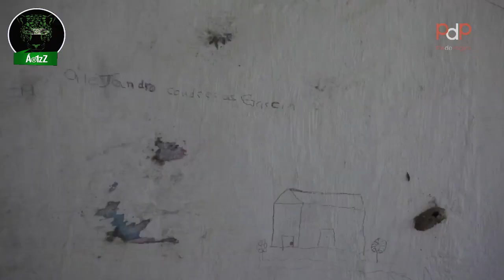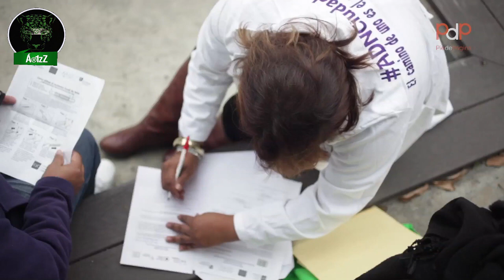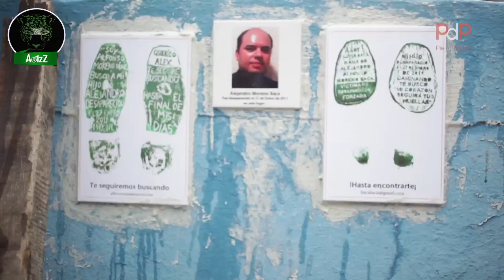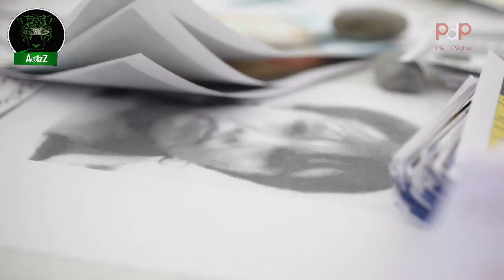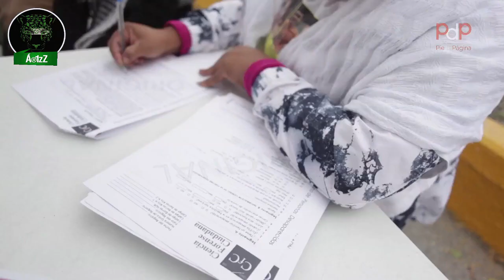Buscadores: Graciela Pérez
Este trabajo forma parte del proyecto Pie de Página, realizado por la Red de Periodistas de a Pie con el apoyo de Open Society Foundations.